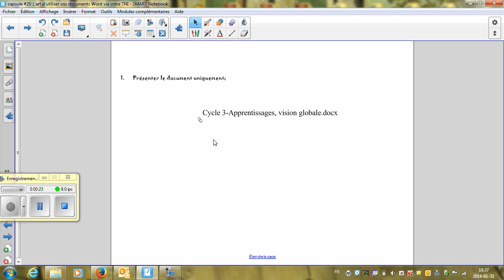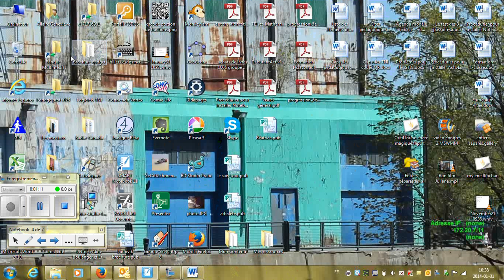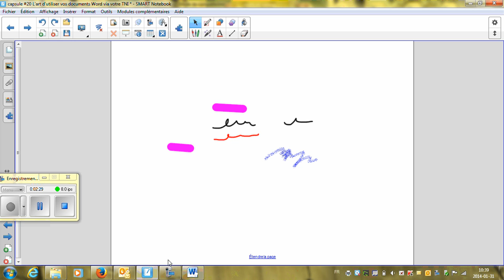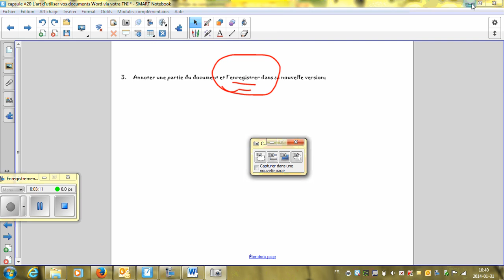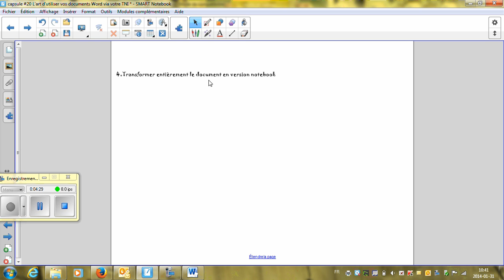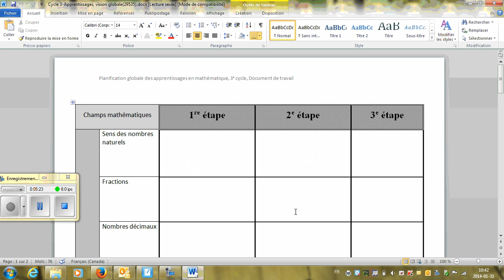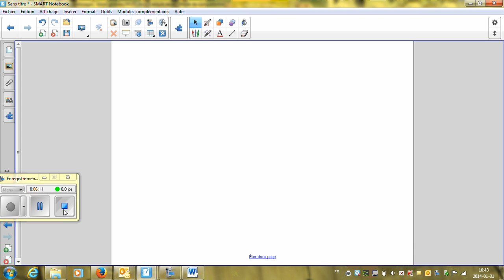Capsule TNI #20 Réutiliser vos fichiers Word via TNI et Notebook